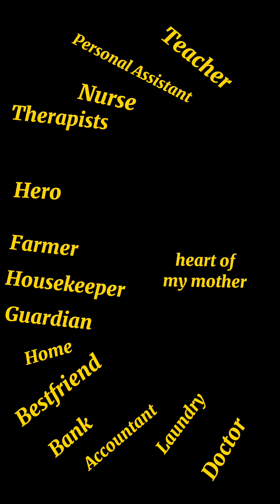Mother " Inang" Birthday